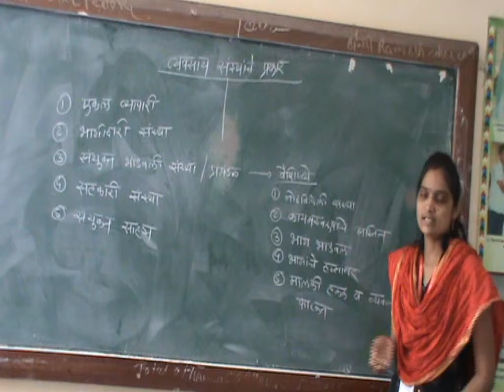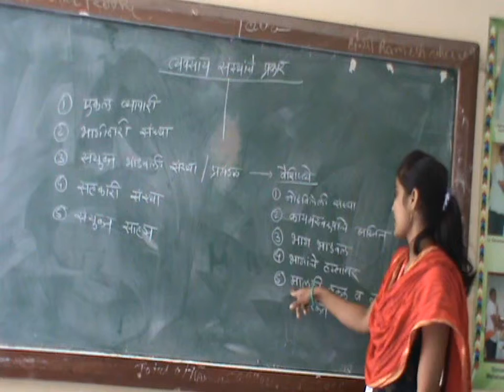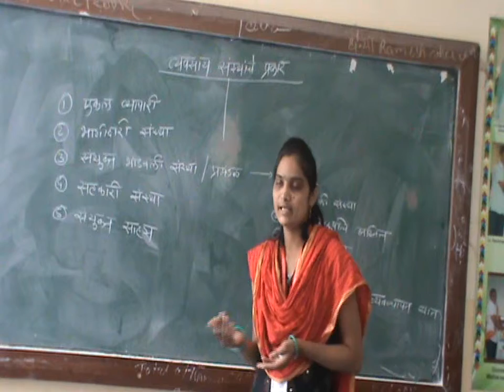व्यवसाय संस्थांचे प्रकार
Prof.Gaikwad Jyoti